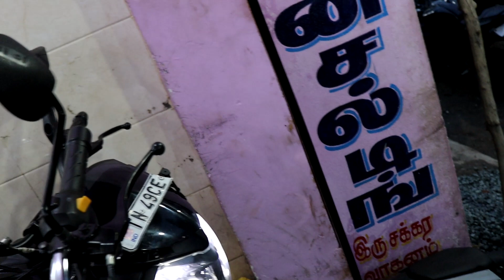Trichy Second Hand Bikes | 10000 இருந்தால் போதும் | Apache RTR, Passion pro @25K only | RE @75K only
Rs 10000 போதும் | FREE Helmet + Eng Oil + 2 ltrs Petrol | Cheapest Second Hand Bikes
Sports Bikes Husqvarna Svartpilen, KTM Duke 200, Honda Hness cb350, Pulsar 180f, RE Thunderbird, RE Classic 350, NS200, Pulsar 180,

Shop Details:
AP Auto Consulting
#49 Pattabiraman Street,
Tennur
Trichy 17

second hand bikes in trichy
second hand bikes in madurai
second hand bikes in tamilnadu
second hand bikes in tirupur
second hand bikes in komarapalayam
second hand bikes in erode
second hand bikes in selam
used bikes
used bikes in chennai
used bikes in trichy
used bikes in madurai
used bikes in coimbatore
used bikes in tamilnadu
used bikes in tirupur
used bikes in komarapalayam
used bikes in erode
used bikes in selam
used bikes in tirunelveli
used bikes in tutucorin
used bikes in thuthukudi
second hand bike market tamil
second hand bike market chennai
second hand bike market trichy
second hand bike market madurai
second hand bike market coimbatore
second hand bike market komarapalayam
second hand bike market selam
second hand bike market kumbakonam
second hand bike market mayiladuthurai
second hand bike market bangalore
second hand bike market erode
second hand bike review tamil
best second hand bikes
used bike below 10000
used bike bellow 30000
bikes at low budget
bikes at cheap price
trichy bike market
chennai market
trichy wholesale market
chennai wholesale market
madurai market
madurai wholesale market
second hand cars trichy
second hand cars tirupur
harsha cars tirupur
used cars trichy
used cars chennai
pre owned cars chennai
pre owned cars trichy
pre owned cars madurai
pre owned cars selam
pre owned cars coimbatore
selam bike market
komarapalayam bike market
auto consulting
auto consulting in trichy
auto consulting in komarapalayam
komarapalayam bikes market
komarapayalam market
bangalore bike market
bike market in kerala
used bike market in kerala